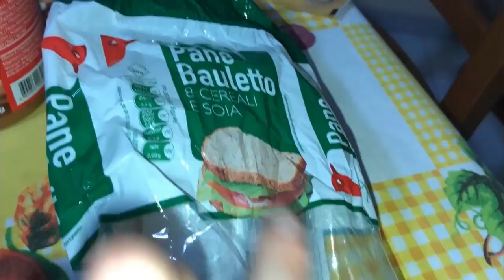LA MIA QUOTIDIANITÀ WHAT I EAT IN A DAY FASE DI MASSA ‼️ HEALTHYFOOD |GA